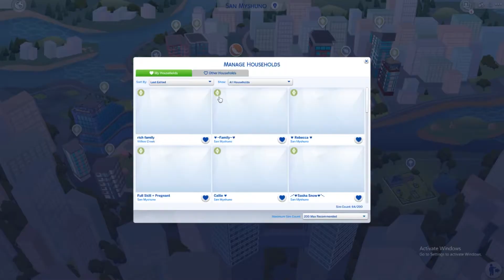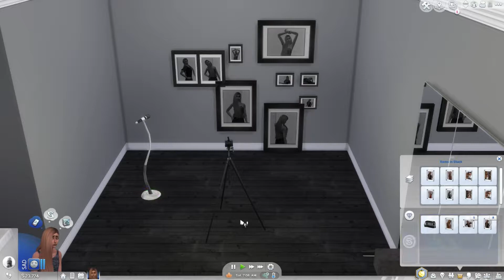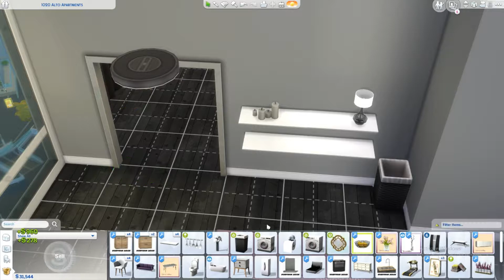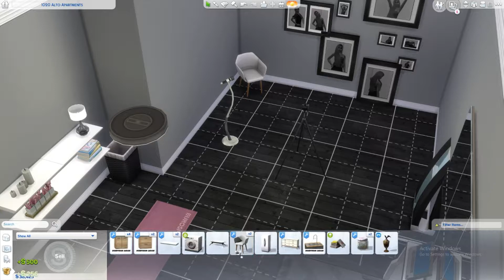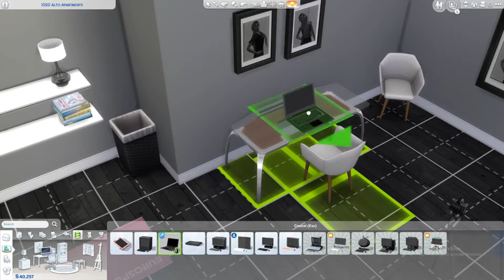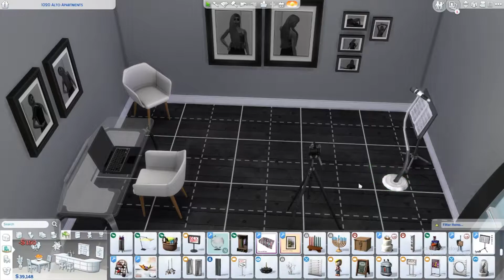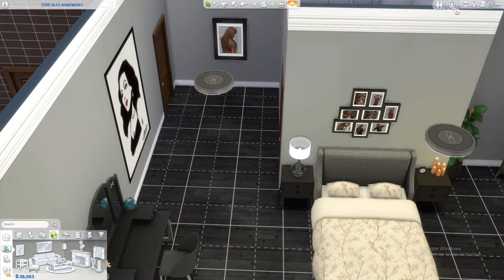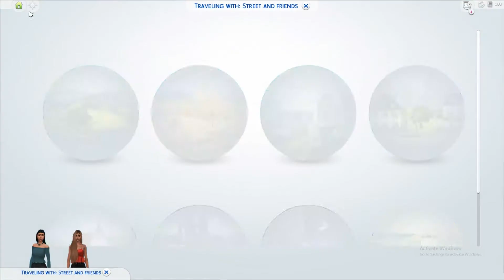ROAD TO FAME #3| Ny lägenhet och Rumskompis